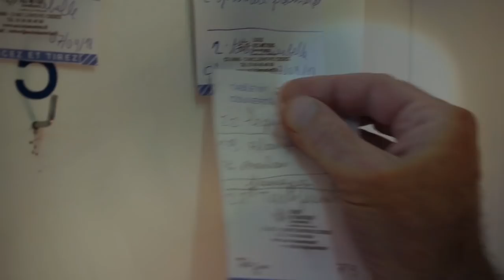BHD 16-09-18 : Ecole des métiers Dijon métropole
🍽 Brunch des halles 2018 Dijon | Episode 16
￼📅 Dimanche 16 septembre 2018
￼⭐ Ecole des métiers - Dijon métropole Cfa

Le Brunch de ce 16 septembre sera réalisé par les apprentis et les formateurs de l’école des métiers de Dijon métropole. Et pour cet événement, l’ensemble des filières s’est impliqué : la cuisine, le service, la pâtisserie, la boulangerie, la boucherie, la charcuterie, les services traiteur, vente, commerce, coiffure, couture, les fleuristes… bref, tout le monde. Et ils ont hâte de vous présenter leur travail !